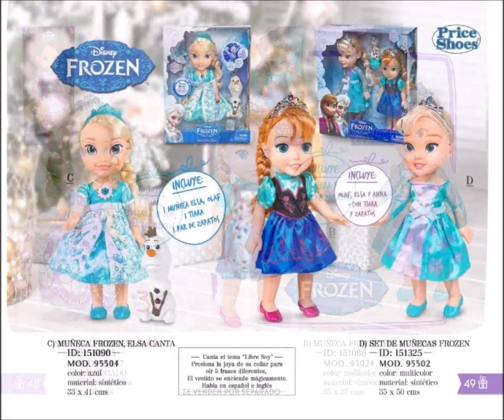Catálogo Price Shoes de NAVIDAD 2016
Ya están a la venta los productos del nuevo catálogo Price Shoes Navidad 2016. Adquiérelos a través de tu representante de Price Shoes más cercano, en tiendas de tu localidad o a través de la tienda online de Price Shoes.